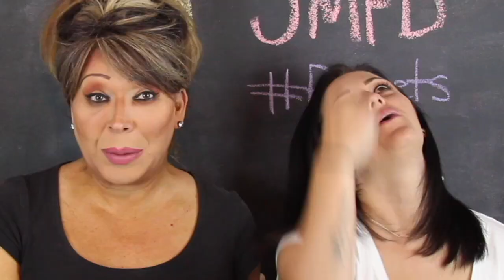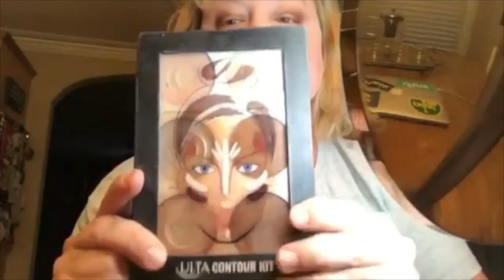MAKEUP VOICEOVER BY MY FRIEND SKITTLES!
good ol skittles